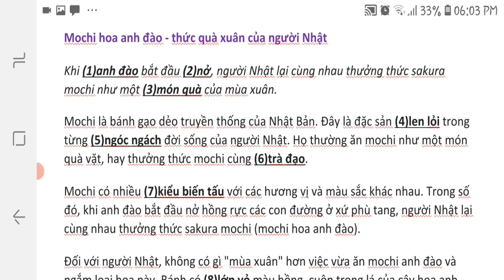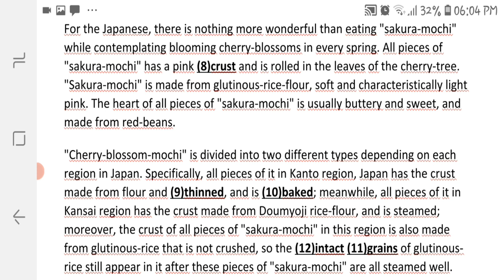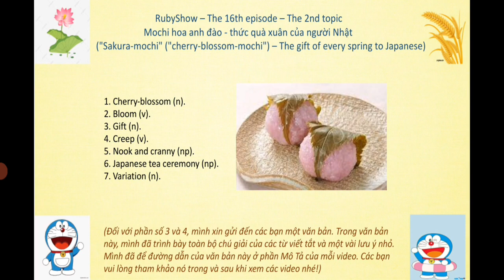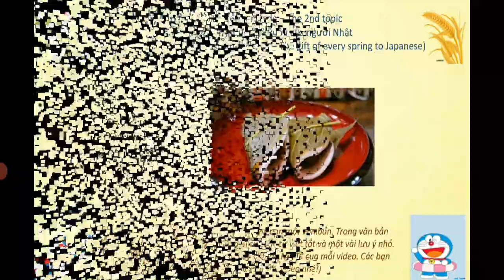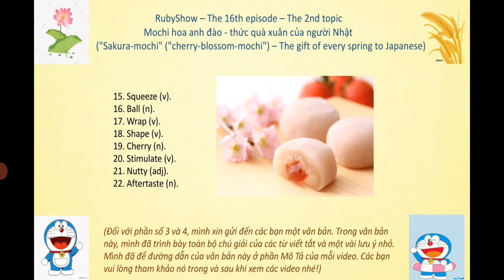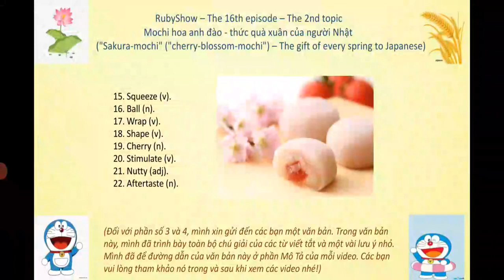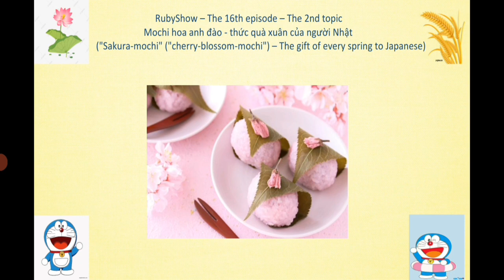RE16T2 - Mochi hoa anh đào - thức quà xuân của người Nhật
Xin mời các bạn đón xem video thuộc chủ đề "Traveling around the world" số 16.
Tiêu đề của bài báo: Mochi hoa anh đào - thức quà xuân của người Nhật ("Sakura-mochi" ("cherry-blossom-mochi") – The gift of every spring to Japanese).
Kênh Youtube này của mình chuyên về dạy phát âm, nghĩa của những từ vựng tiếng Anh trong những bài báo theo từng chủ đề. Có 5 chủ đề là: Health (Sức khỏe), Traveling around the world (Du lịch vòng quanh thế giới), Traveling and Culture of Vietnam (Du lịch và văn hóa của Việt Nam), Children (Trẻ em), Tips (Mẹo vặt). Bên cạnh đó, sau khi dạy từ vựng, mình sẽ cung cấp cho các bạn một số thông tin về một vài từ khóa được đề cập trong bài báo, để các bạn vừa biết thêm nhiều từ tiếng Anh vừa có thêm kiến thức cho bản thân.
1. Mình cho các bạn xem bản gốc và bản dịch của bài báo (Mình luôn để đường dẫn của bài báo được mình tải về và biên dịch ở phần Miêu tả của mỗi video nhé các bạn!).
2. Mình cho các bạn nghe người bản xứ đọc bản tiếng Anh của bài báo.
3. Mình đọc cho các bạn nghe bản gốc và bản dịch của bài báo.
4. Mình dạy cho các bạn cách phát âm, nghĩa của những từ, cụm từ được in đậm, đánh số, gạch chân trong bài.
Trong phần số 2 và 3, để giúp cho các bạn có một tinh thần hứng khởi và không bị nhàm chán trong khi nghe và theo dõi, mình sẽ chèn thêm vào phần nói của mình 1 video tổng hợp những hình ảnh trong 2 bộ phim là Doraemon - Chú mèo máy đến từ tương lai và Thám tử lừng danh Conan kèm theo 1 bản nhạc vô cùng dễ thương.  Các bạn xem video và nghe nhạc nhưng vui lòng không quên nghe và theo dõi bài nhé.
(Hiện tại, mình đang có nguyện vọng trao đổi bản quyền liên quan tới các bản dịch tiếng Anh, giọng + lời đọc và bài giảng nghĩa + cách phát âm của các từ vựng tiếng Anh của mình trong tất cả các video trong kênh này với các bạn/đối tác cần chúng. Nếu các bạn muốn đáp ứng nguyện vọng này của mình, các bạn vui lòng tham khảo tất cả chúng trong tất cả các video trong kênh này và liên hệ với mình thông qua số zalo của mình là 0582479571 hoặc địa chỉ email của mình là để trao đổi về giá cả và các điều khoản, nội dung liên quan nhé. Nếu các bạn muốn tìm hiểu thêm về nguyện vọng này của mình, các bạn vui lòng đọc post này nhé Mình xin chân thành cảm ơn các bạn nhiều!)